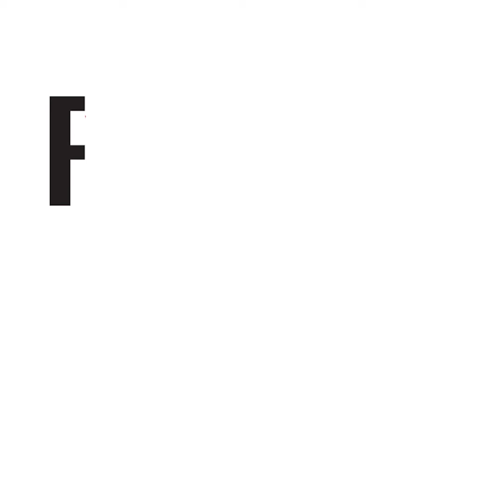.Beauty Section ေလးဆယ္ေက်ာ္လွ်င္ အသင့္ျပင္